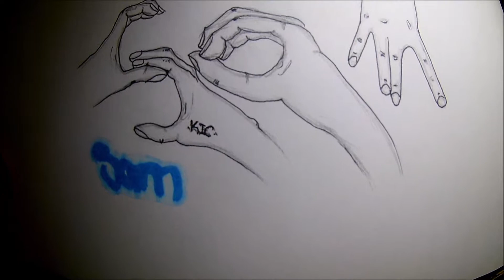Graffitis que he hecho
Que tranza homies  estos son algunos de los graffitis que hecho espero les guste
comenten homies